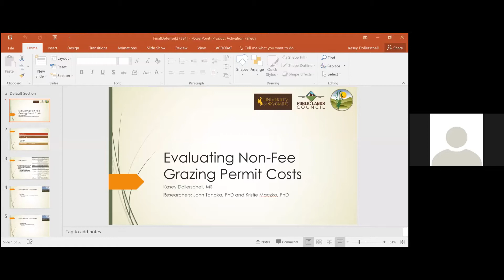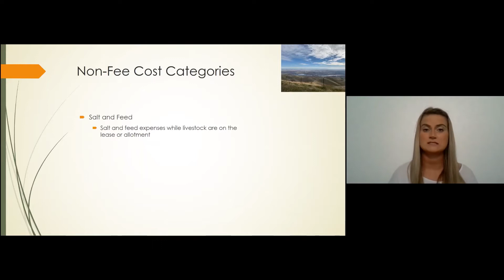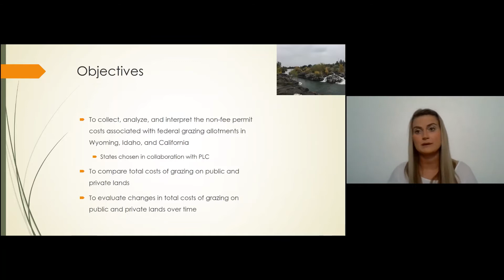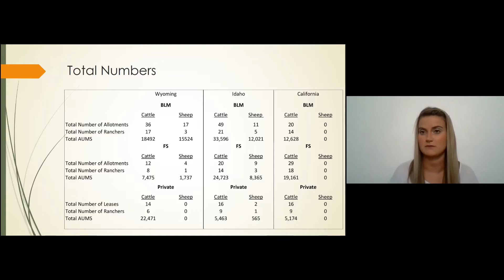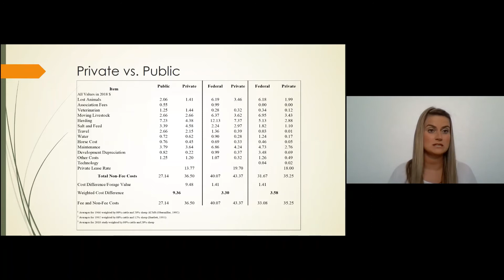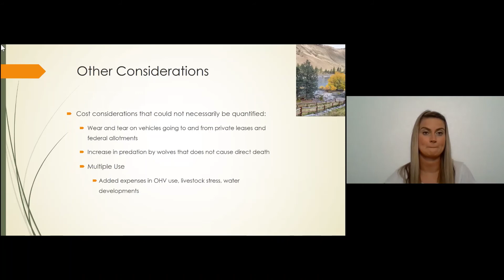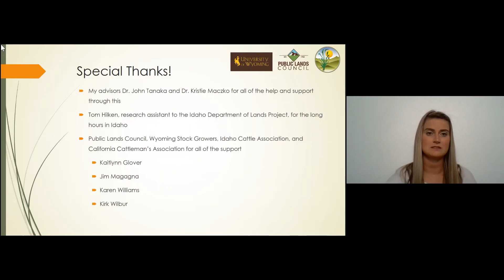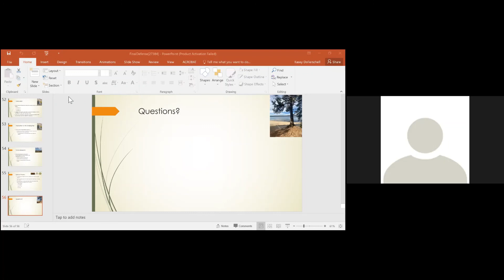Non Fee Costs Webinar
Kasey Dollerschell shared her findings on the costs of grazing on federal lands and investments made by permittees in addition to the annual grazing fees. Hidden costs of operation on federal lands is a key factor in viability of western cattle and sheep operations. Join us to learn more about these costs and other economic considerations of federal lands ranching.

Dollerschell’s work was conducted while she was a graduate student at the University of Wyoming and facilitated by PLC grant funding.